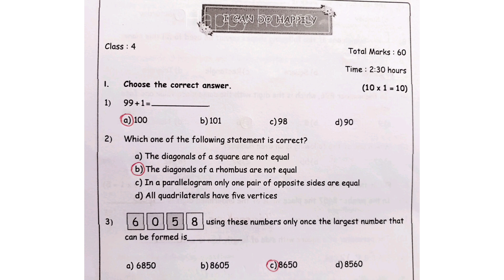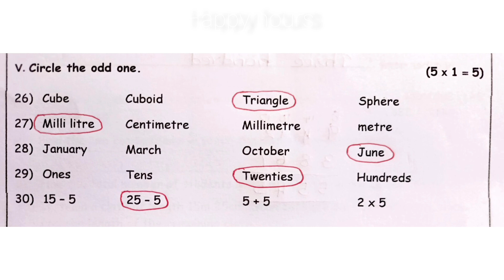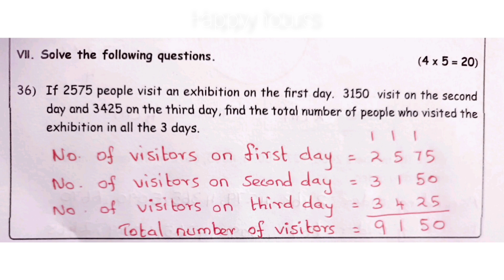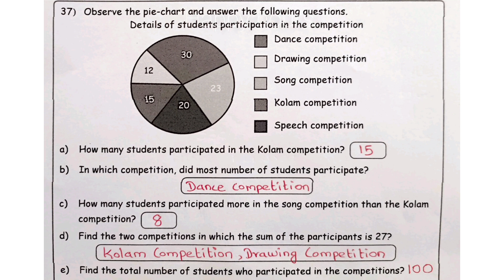Ennum Eluthum _English Medium_Class 4_Term 1_Maths_I can do happily_Maths_workbook answer